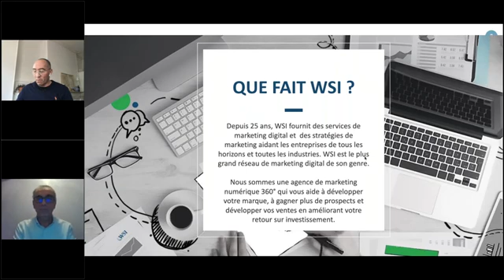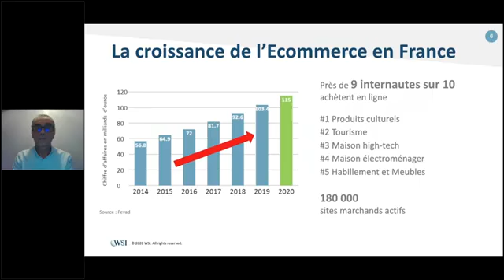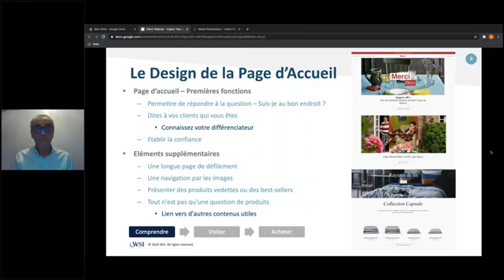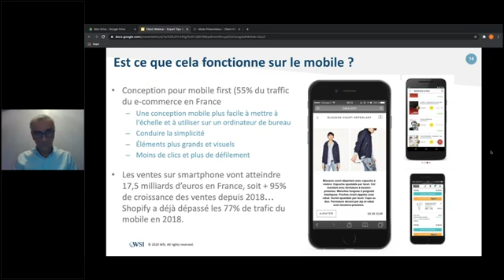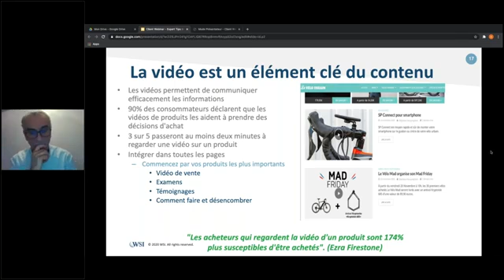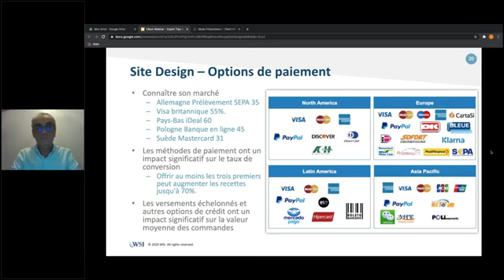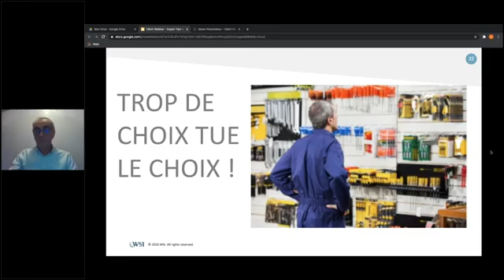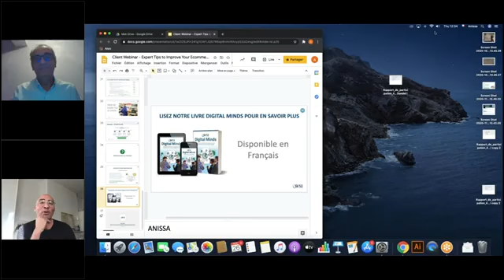Site e-commerce : conseils d'experts pour améliorer l'expérience | WSI DOM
Les experts du réseau WSI France se mobilise pour vous aider à faire des ventes en ligne.

Ces 2 consultants en webmarketing vous aide à améliorer l'expérience de votre site ecommerce pour diminuer le taux d'abandon de panier et ainsi booster vos ventes.

Au programme :
- Le triptyque : comprendre, visiter, acheter.
- Anatomie des pages clés.
- Processus d'achat et abandon du panier.
- Analytiques - tester, apprendre et améliorer.

Fondé en 1995 à Toronto et présent dans plus de 80 pays, WSI (We Simplify Internet) est le plus grand réseau d’agences spécialisées dans le SEO et le Marketing Digital !
Nous représentons les Antilles-Guyane depuis plus de 10 ans au travers de notre agence web WSI DOM (Martinique, Guadeloupe, Guyane).
Où nous trouver ?
🏢 Rond Point Mangot Vulcin, Lamentin
Nos services :
• Création optimisation de site Internet
Conception, création ou optimisation de sites internet : WSI vous aide à accroître votre visibilité en ligne. Pour une web présence et une visibilité fonctionnelle, intuitive, et attractive.

• Solutions Marketing Mobile
Aujourd’hui, tout le monde possède un Smartphone ou une tablette, et ces précieux gadgets sont souvent l’accès le plus quotidien à Internet, d’email, SMS, applications. Rendez votre site web mobile.

• Stratégie Marketing Digital
L’analyse de votre environnement concurrentiel est indispensable pour établir une stratégie digitale efficace.

• Marketing de recherche - référencement
Le marketing de la recherche organique est une stratégie efficace dont le résultat est un classement compétitif de votre site – entraînant une hausse du trafic ciblé.